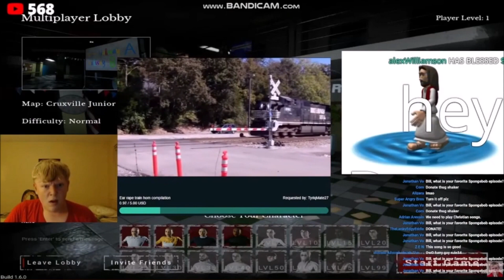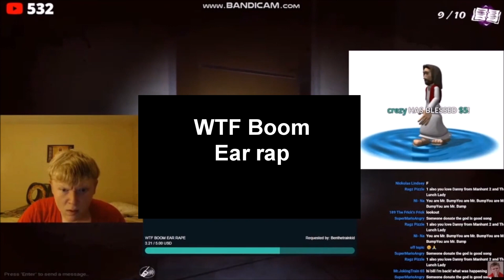Bill Jensen moments 6/8/2022 (Re-uploaded)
Re-uploaded due to a false community guidelines takedown.

here's a montage of bill jensen moments from his June 8, 2022 stream, plus a troll donation by yours truly, me.

0:01 All Star Ram Ranch remix
0:25 Bill gets earraped by train horns
1:01, 1:30 Bill gets earraped by WTF Boom (Troll donation by me)
1:43 Bill reacts to himself reacting to Ricky Berwick in his Discord VC
1:55 Bill somehow ignores the late Angry Grandpa's farting
2:51 Bill gets jumpscared and ragequits the stream